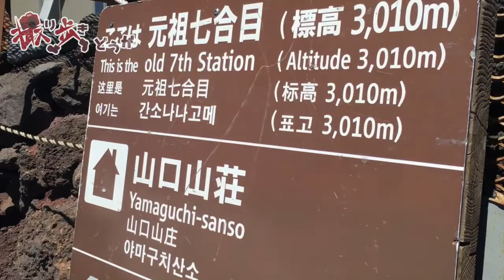日本最高峰へのチャレンジ！富士宮口ルート ＃２